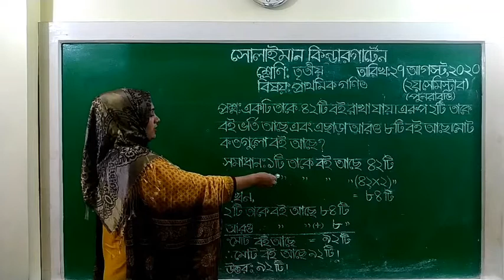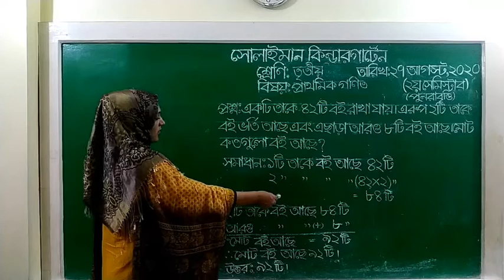Class: Three | প্রাথমিক গণিত | ঐকিক নিয়ম | Solaiman Kindergarten, Dhaka